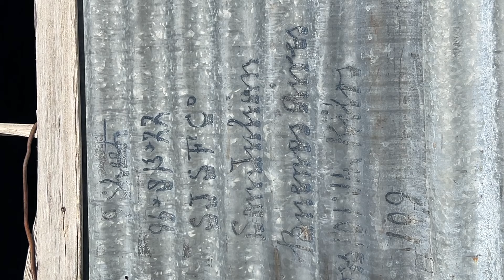Ea. El Amanecer, GRAN Bajo de San Julián (4)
El relato en primera persona de un productor en la zona del GRAN Bajo de San Julián, es una historia de superación... su lucha por producir ovinos contra el clima y la fauna silvestre.
Después de los 65 años comenzar de cero.

Somos PATAGONIA SUR SUR
20 AÑOS.